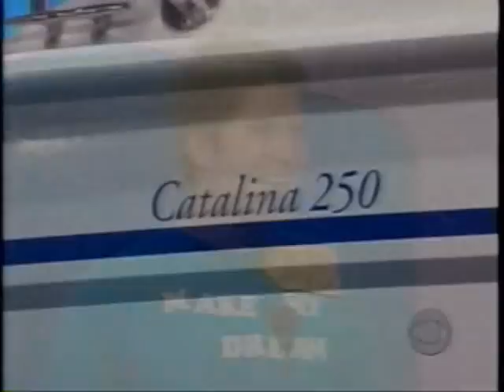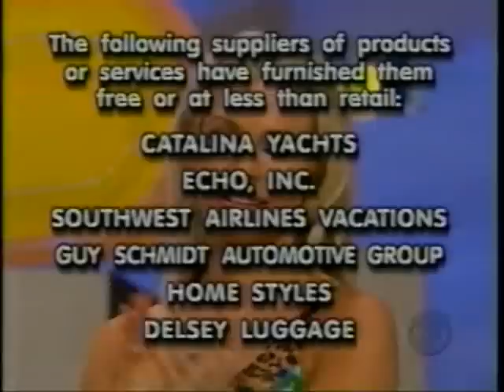The Price is Right | 5/01/06, pt. 5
From May 1, 2006: The winners of the Showcase Showdowns bid on the Showcases of prizes.